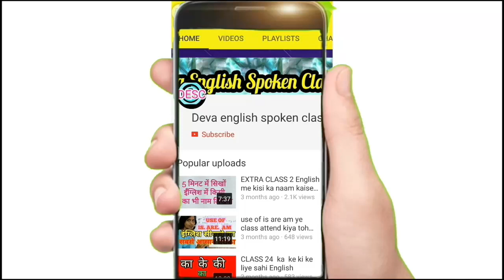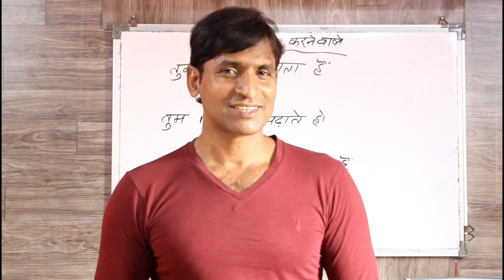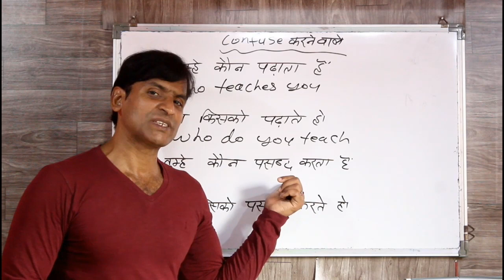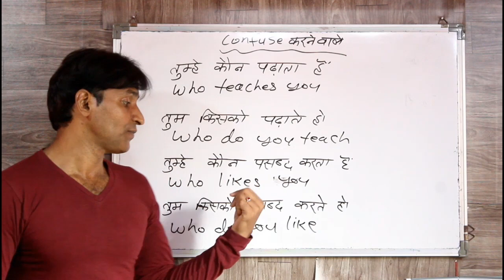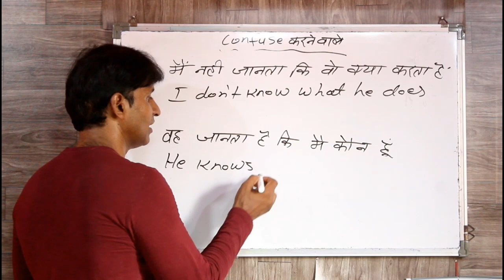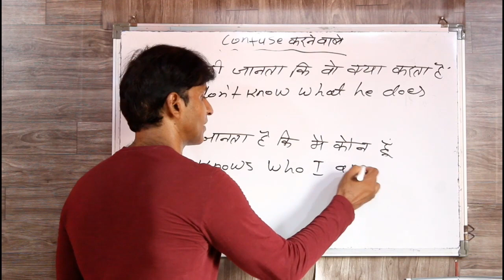CLASS 164 CONFUSE KARNE WALE SENTENCES ENGLISH BONA SIKHE BILKUL ASAAN FORMULE SE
dosto ye hamara education channel hai jisme english asaani se sikhne ke tarike bataye jaate hai aur hamara har video step by step hota bilkul ek real class ki tarah dosto agar aapko achha lage toh like karna share karna comment karna aur mere channel ko subscribe kar dena agar aap english sikhna chahte hai toh deva english spoken class ka regular video dekhiye ENGLISH SIKHNE KA SABSE ASAN TARIKA english kaise sikhe hindi se english kaise sikhe